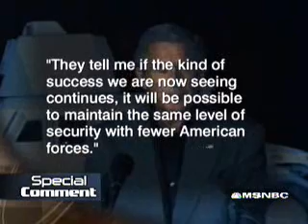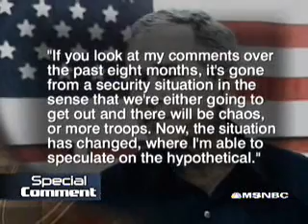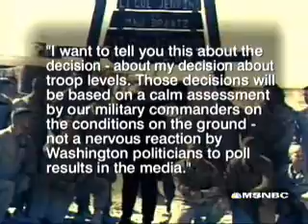Countdown Special Comment 9/04/07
Didn't the Preznit already say the future of Iraq was up to future President(s)?